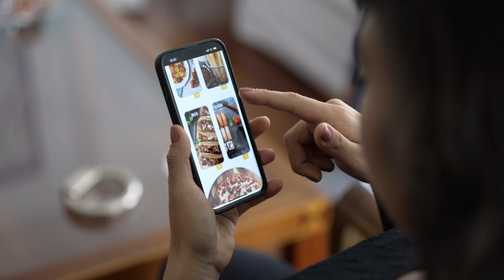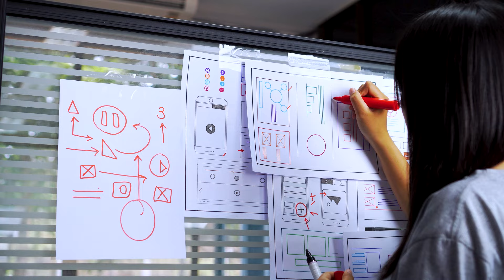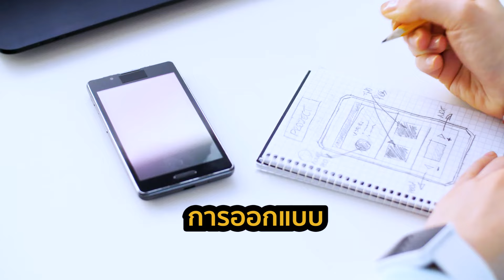ไขความลับ UX/UI ยอดมนุษย์สาย Tech l อาชีพนี้พี่ทำไร? Ep.2 l Part 1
อยากเป็น UX/UI ควรเริ่มจากอะไรดี? ใน 1 วันตำแหน่งนี้ทำอะไรบ้าง? มาไขความลับพร้อมเรียนรู้รายละเอียดงานสำหรับผู้ที่สนใจ ถ่ายทอดเนื้อหาเน้น ๆ โดยคุณตาว ณรงค์กฤษฏ์ บุญกล่อม Senior UX/Ul designer at Sunday

🎥 รายการนี้บันทึกเทปเมื่อวันที่ 4 พฤศจิกายน 2566

🔸 ซื้อประกันรถยนต์ออนไลน์
🔸 ซื้อประกันสุขภาพออนไลน์

🔸 Blog อ่านบทความดีๆ จากครีเอเตอร์ของเรา